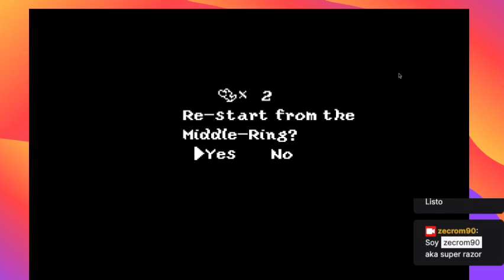el mundo de los yoshis|yoshi island